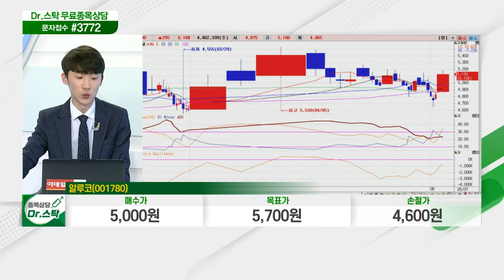알루코(001780)... 알루미늄 시세 '강세' 및 인플레이션 우려 지속 전망_닥터의 노트 (20210507)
알루코(001780)
- 알루미늄 압출품 제조 및 판매 사업
- 종속회사 '현대알루미늄' 보유
- 알루미늄 시세 '강세' 및 인플레이션 우려 지속 전망